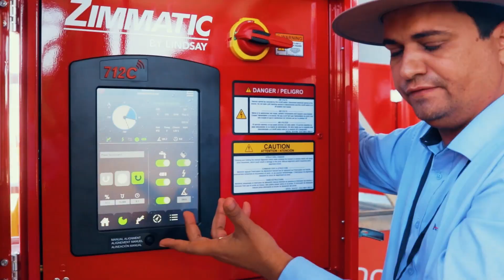CONHECENDO UM POUCO DA HISTÓRIA DO FABRÍCIO | SÍTIO CAPIM MOIADO